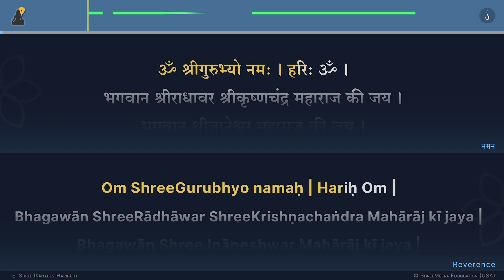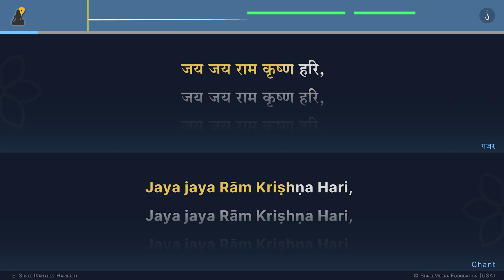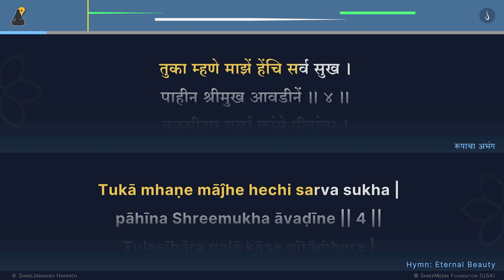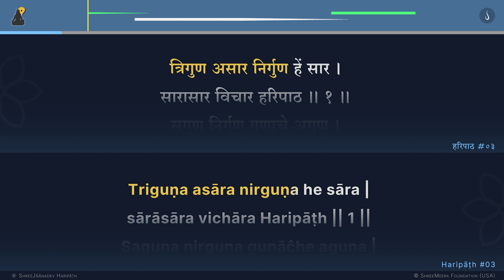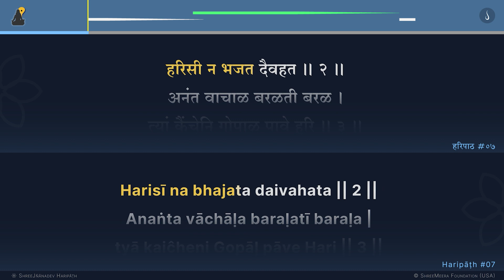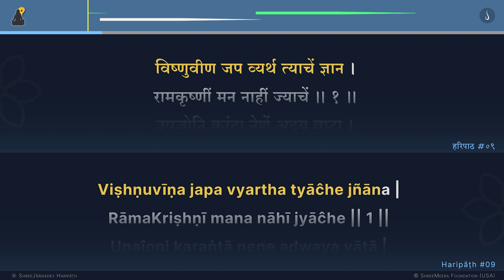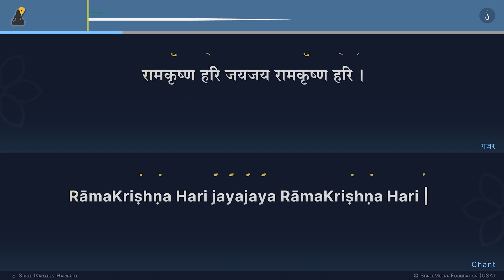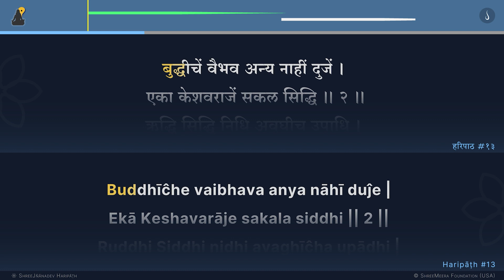श्रीज्ञानदेव हरिपाठ | ShreeJñānadev Haripāṭh | Shreejnanadev Haripath - CHORUS INSTRUMENTAL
ShreeJñānadev Haripāṭh | Shreejnanadev Haripath - LEAD VOCALS, CHORUS INSTRUMENTAL - At home alone or in a group setting, practice singing the chorus lines of the ShreeJñānadev Haripāṭh with a full ensemble of instruments accompanying you!

ShreeJñānadev Haripāṭh is a powerful compilation of 28 hymns, or abhang, composed by His Holiness Sadguru Shree Dnyaneshwar Maharaj (Shree Mauli).

In the Haripath, Shree Mauli expounds on one of the most powerful systems in spirituality - the recitation of the sacred Naam, literally, the sacred name of the Lord. Shree Mauli, through the Haripath, teaches us virtually all aspects of the recitation of this Naam, including the process, location, and benefits of its mere utterance.

The Haripath, as beautiful as it is to be read, is best memorized by sadhaks, devotees and recited on a daily basis. It is a critically essential tool on the path of spirituality and self-realization.

0:00 - नमन । Naman
0:42 - जय जय राम कृष्ण हरि । Jaya jaya Rām Kriṣhṇa Hari
4:14 - सुंदर ते ध्यान | Suṅdara te dhyāna
4:52 - देवाचिये द्वारीं । Devāchiye dwārī
5:30 - चहूं वेदीं जाण | Ĉhahū vedī ĵāṇa
6:07 - त्रिगुण असार | Triguṇa asāra
6:45 - भावेंवीण भक्ति | Bhāvevīṇa bhakti
7:22 - योगयाग विधि | Yogayāga vidhi
8:00 - साधुबोध झाला | Sādhubodha ĵhālā
8:37 - पर्वताप्रमाणें पातक | Parvatāpramāṇe pātaka
9:15 - संतांचें संगति | Saṅtāṅĉhe saṅgati
10:07 - विष्णुवीण जप | Viṣhṇuvīṇa japa
10:40 - रामकृष्ण हरि जयजय रामकृष्ण हरि | RāmaKriṣhṇa Hari jayajaya RāmaKriṣhṇa Hari
12:19 - त्रिवेणी संगमीं | Triveṇī saṅgamī
12:58 - हरि उच्चारणीं | Hari uchchāraṇī
13:34 - तीर्थ व्रत नेम | Tīrtha vrata nema
14:12 - समाधि हरीची | Samādhi Harīchī
14:50 - नित्य सत्य मित | Nitya satya mita
15:28 - एक नाम हरि | Eka nāma Hari
16:05 - हरिबुद्धि जपे | Haribuddhi jape
16:43 - हरिपाठ कीर्ति | Haripāṭh kīrti
17:20 - हरिवंश पुराण | Harivaṅsha purāṇa
17:53 - विठोबा रखुमाई | Viṭhobā Rakhumāī
19:43 - नामसंकीर्तन वैष्णवांची | Nāmasaṅkīrtana vaiṣhṇavāṅchī
20:22 - वेदशास्त्रप्रमाण | Vedashāstrapramāṇa
20:59 - काळ वेळ नाम | Kāḷa veḷa nāma
21:37 - नित्य नेम नामीं | Nitya nema nāmī
22:14 - सात पांच तीन | Sāta pāĉha tīna
22:52 - जप तप कर्म | Japa tapa karma
23:29 - जाणीव नेणीव | Ĵāṇīva neṇīva
24:07 - एक तत्त्व नाम | Eka tatwa nāma
24:44 - सर्व सुख गोडी | Sarva sukha goḍī
26:52 - अभंग हरिपाठ | Abhaṅga Haripāṭh
27:45 - नामसंकीर्तन साधन | Nāmasaṅkīrtana sādhana
28:38 - देव गुज सांगे | Deva guĵa sāṅge
29:15 - देवाचिये द्वारीं | Devāchiye dwārī
29:55 - ज्ञानोबा माउली तुकाराम | Jñānobā Māulī Tukārām
31:38 - सत्यगुरुरायें कृपा | Satyagururāye krupā
32:39 - माझिये मनींचा | Mājhiye manīṅĉhā
33:23 - घालूनियां भार | Ghālūniyā bhāra
34:08 - माझ्या विठोबाचा | Mājhyā Viṭhobāĉhā
34:54 - आदिनाथ उमा बीज | Ādināth Umā bīja
35:46 - आदिनाथ गुरु सकळ | Ādināth guru sakaḷa
36:16 - अवघेंचि त्रैलोक्य | Avaghechi trailokya
36:48 - अवघाचि संसार | Avaghāchi saṅsāra
39:06 - ज्ञानेश्वर माउली ज्ञानराज माउली तुकाराम | Jñāneshwar Māulī Jñānarāj Māulī Tukārām
41:11 - कृपाळू सज्जन | Krupāḷū sajjan
43:19 - हेंचि दान दे गा देवा | Hechi dāna de gā devā
44:42 - जय जय विठ्ठल, जय हरि विठ्ठल | Jaya jaya Vitthal, jaya Hari Vitthal
46:16 - बोलिली लेकुरें | Bolilī lekure
46:48 - ज्ञानदेव तुकाराम, ज्ञानदेव तुकाराम | Jñānadev Tukārām, Jñānadev Tukārām
48:40 - परंपरा स्मरण | Parampara Smaran

Credits:
- Visualization and Music Arrangement: ShreeMeera Foundation Studios
- Audio Editing, Mixing, Mastering: Pancham Studios, Karve Nagar, Pune (Shree. Ajay Atre)